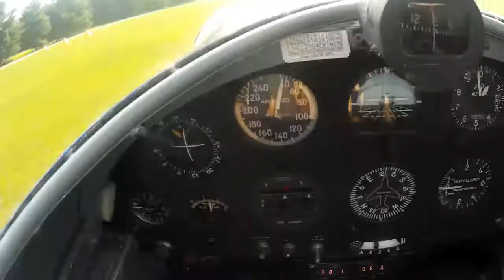landing on runway 9; cockpit view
Cockpit view of landing on runway 09 at my residential airpark in my RV-4